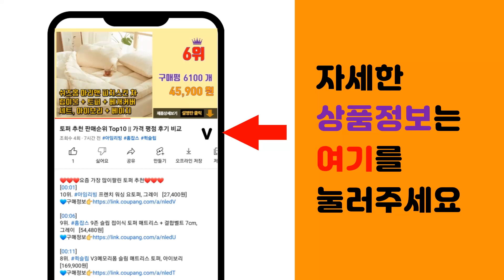생일선물 추천 판매순위 Top10 || 가격 평점 후기 비교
❤️❤️❤️요즘 가장 많이팔린 생일선물 추천❤️❤️❤️

[00:01]
10위. 포켓몬스터 피카츄 미니 무드등, 낮잠 [5,490원]

[00:06]
9위. 자체제작 아크릴무드등 결혼기념일 커플 부모님선물 led사진 각인조명 취침 센스 얼굴 포토, [30,800원]

[00:11]
8위. 무아스 충전식 잠자는 고양이 무드등, 화이트 [15,110원]

[00:16]
7위. 아르띠콜로 프로포즈 LED 홀로그램 장미 무드등, 뽀뽀하는남녀 [20,800원]

[00:21]
6위. 이벤트용 시들지않는 안개꽃다발, 핑크, 1개 [36,900원]

[00:26]
5위. 링크큐 눈싹 눈마사지기 Noon-Sak1 [31,330원]

[00:31]
4위. 아로무드 모던 감성 수정구슬 무드등 + 선물상자, 네잎클로버 [10,500원]

[00:36]
3위. 미니 우주인 오로라 조명 선물 무드등, 혼합색상 [13,900원]

[00:41]
2위. 윰스모르 플라워덕 LED 무드등 타이머 취침등 수면등 [13,200원]

[00:46]
1위. 뷰티풀데코센스 시들지 않는 생화 프리저브드 꽃다발 + 쇼핑백, 퍼플 [25,900원]